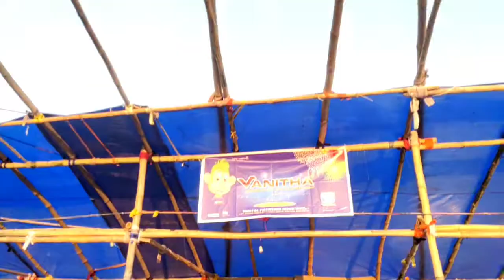Diwali Preparation In Rourkela Sector 13 Filed || Smart City Rourkela || Rourkela Vlog || Bikash nag